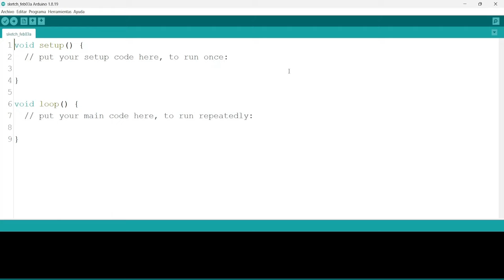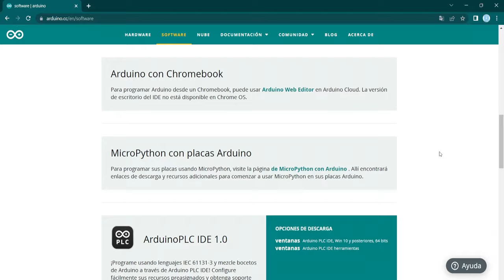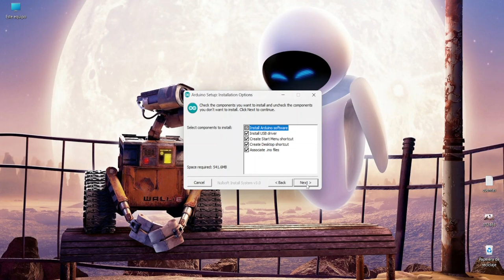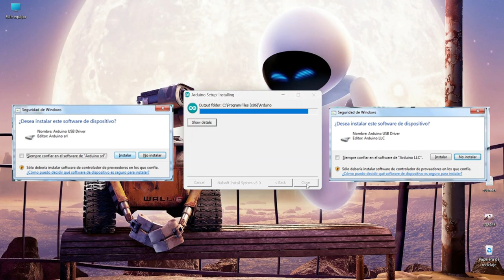Instalar IDE Arduino 2024: Menos de 5 minutos!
Aprende a DESCAGAR e INSTALAR Arduino IDE en Menos de 5 Minutos